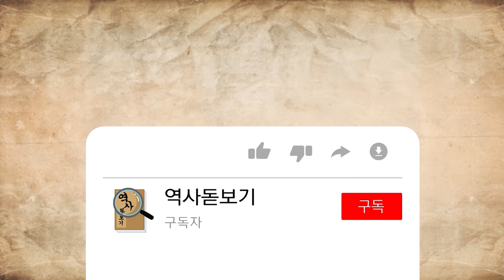고려의 무신정권은 XXX 때문에 조기종료될 뻔 했다 고려시대 무신정권기 2부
고려시대 무신정권기 2부.
고려의 무신정권은 XXX 때문에 조기종료될 뻔 했다

감사합니다 :)